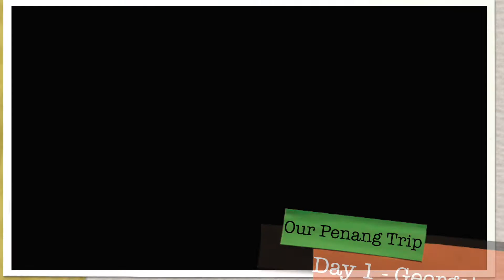Day 1 Sat 9 Feb - Chinese Cultural Festival - Evening Sights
Day 1 - Part C - Some final scenes from the Chinese Cultural Festival evening